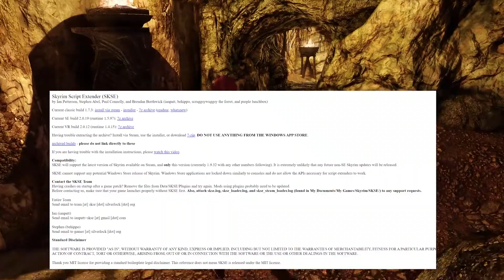Skyrim 2021 │ Skyrim auf das Modding vorbereiten │ wichtige Mods die dir das Modden vereinfachen │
In dem Video geht es darum was man tun sollte bevor man mit dem Modding vom Skyrim beginnt und welche Mods man als erstes installieren sollte. Welche Mods essentiell sind.

Musik Credits:

____________CREDITS_____________
Music Artists: